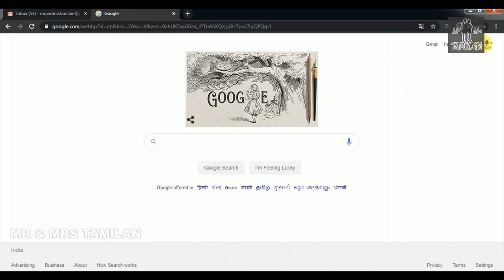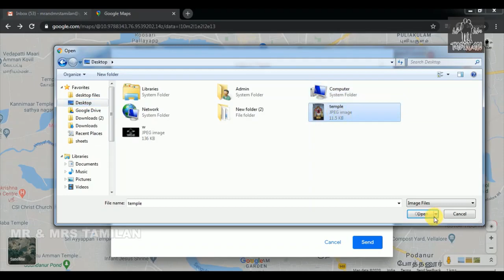add new location on google map | add new location on instagram | add new location on facebook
add new location on google map | add new location on instagram | add new location on facebook | add new location to google my business

This video explain about how to add new location or missed location in google map.